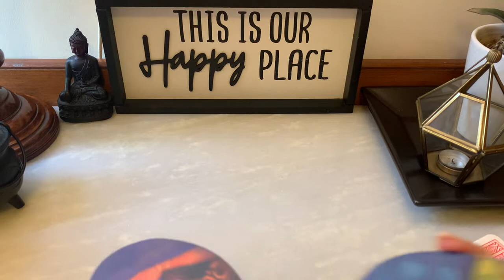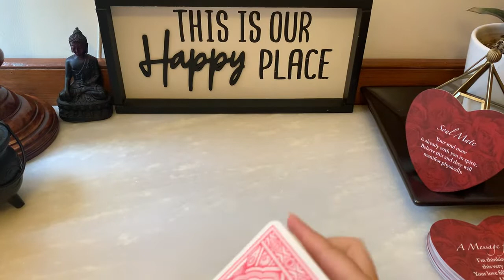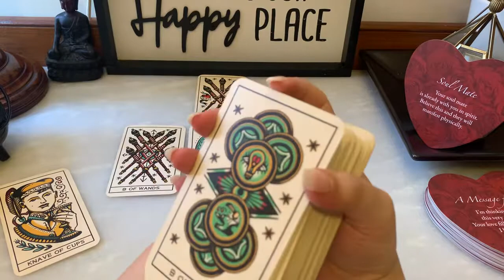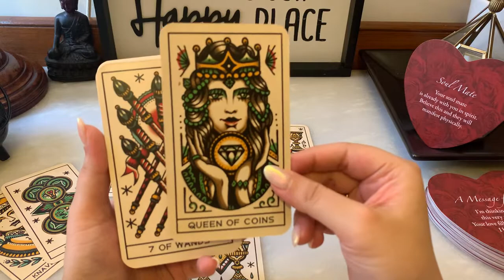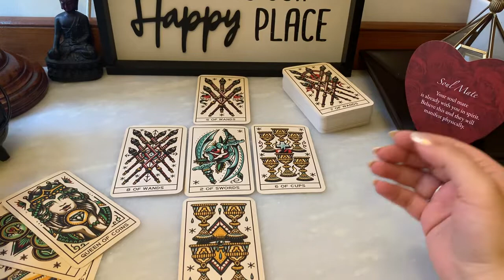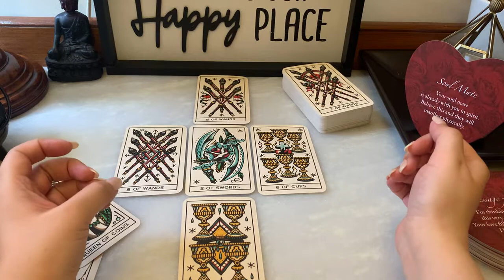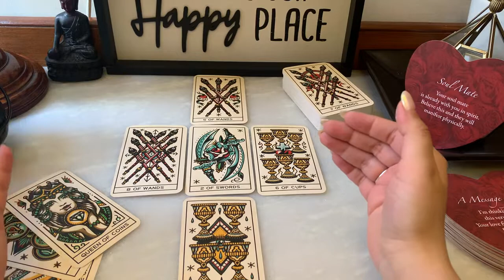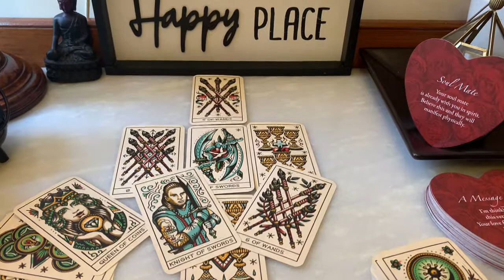Libra ♎️ indecisiveness and unable to move on leaving you demotivated in life!!